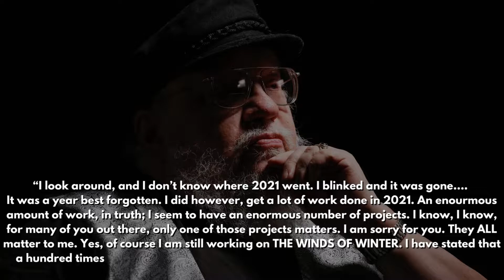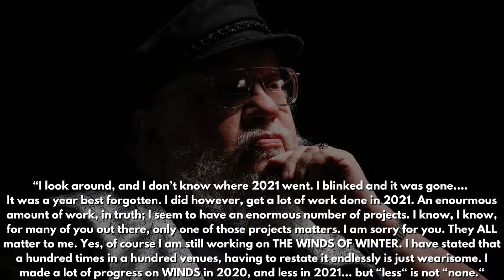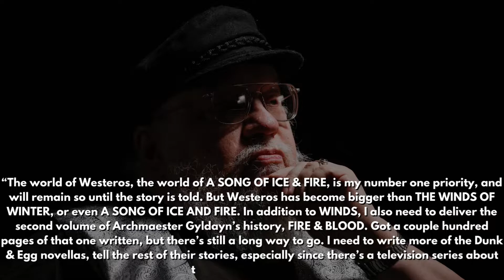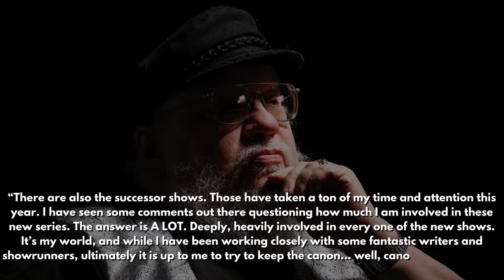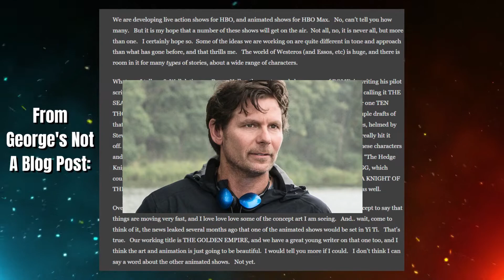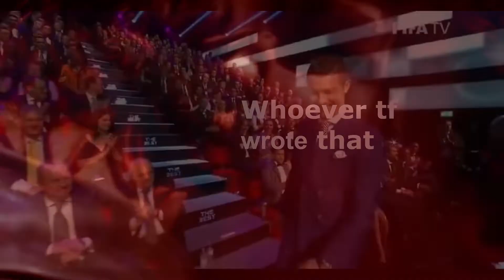George RR Martin's Latest Update Changes A Song of Ice and Fire Forever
George RR Martin's latest blog post brings bad news for The Winds of Winter, but fantastic news for the future of the world of Ice and Fire overall. While he's still working on WINDS, he seems much more involved in the Game of Thrones spin off shows HOUSE OF THE DRAGON, THE SEA SNAKE, A KNIGHT OF THE SEVEN KINGDOMS, TEN THOUSAND SHIPS and THE GOLDEN EMPIRE than we presumed and even states that he'll start writing more Dunk & Egg novellas as well as having already written a couple hundred pages for his fake history book, Fire & Blood part two.

In this video, I share my thoughts on his post and explain why I'm not that mad about what he's saying. Hope you'll enjoy!

Chapters:
00:00 - Intro
01:25 - Winds of Winter update
02:55 - Writing Dunk & Egg, Fire & Blood part 2
05:33 - Game of Thrones Cinematic Universe